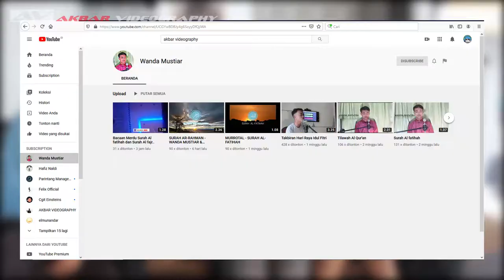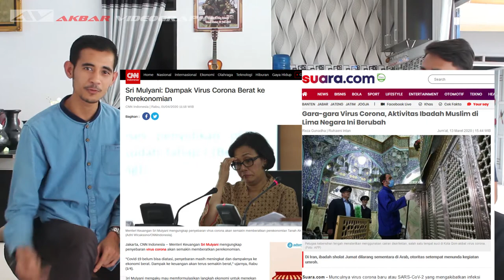Tanggapan pemuda minang terhadap virus corona (covid19)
Hy guys. sanak ka sado nyo. selamat datang di AKBAR VIDEOGRAPHY. di video kiniko kito bacarito saketek mengenai virus corona.

jagan lupa add

Jika  suka dengan video saya silahkan di LIKE. SHARE jika bermanfaat. Terimakasih